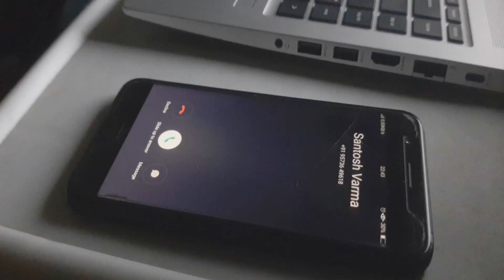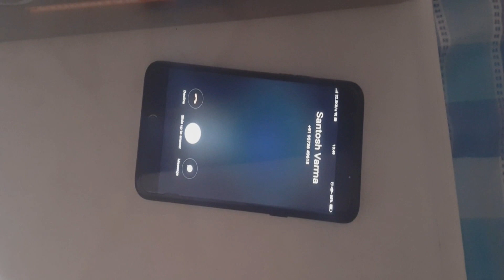🔴Inti number 13 Telugu Horror short story lockdown 2021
Think Creative.

Becarefull with carona use mask wash hands properly.